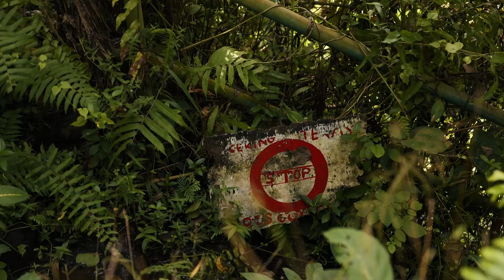Surfen In Bali! (PART II/II)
Hallo, in deze video ben ik op reis in Bali. Ik was daar een maand lang, dus er komt hierna nog een vlog. Hopelijk geniet je ervan!

TikTok: Nanou.Philips TikTok ASMR: nanouasmrofficial